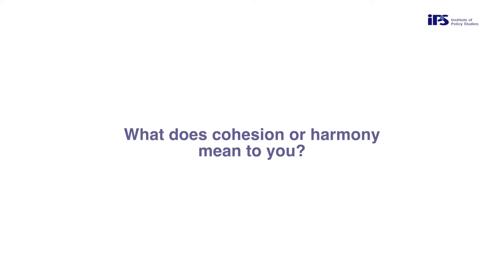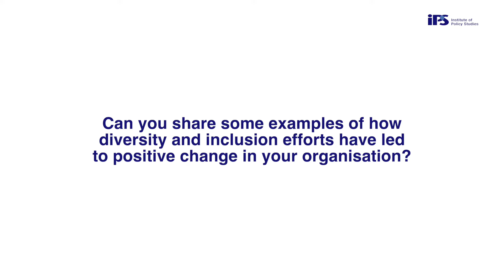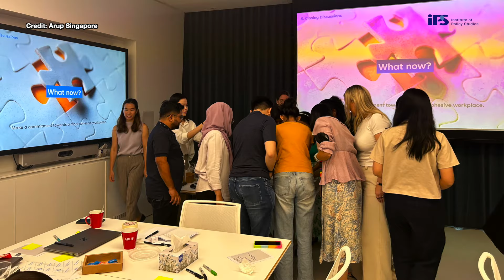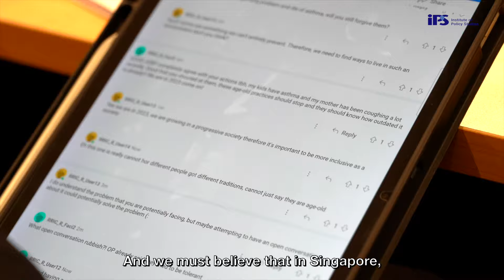IPS RRIC: Industry Leaders on Diversity, Equity and Inclusion (DEI) in Singapore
Hear from industry leaders Ms Cheryl Guan (Raffles Insurance Group), Mr Danish Sultan (PacMarine Services), Ms Ayca Ozcanlar (Arup) and Mr Marcus Loh (Temus), as they champion diversity, equity, and inclusion (DEI) in their organisations. Discover their perspectives on cohesion, the significance of racial and religious diversity, and the transformative impact of DEI efforts. These trailblazers share real-life examples of how embracing diversity has catalysed positive change within their teams, nurturing a culture of understanding and inclusivity. Together, we can pave the way for a more harmonious and equitable future!

Special thanks to Raffles Medical Group, PacMarine Services, Arup and Temus for their permission to use pictures and videos.